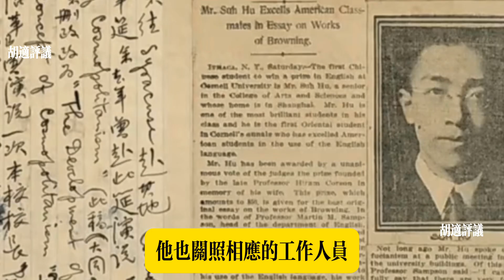胡適一生心明眼亮，他看得很透徹。對於胡思杜的來信，胡適是有看法的——受命所寫#historical